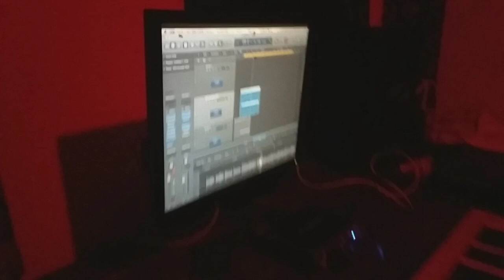Herbie Kay Zebra - Bulamu - "Luganda_Mixtape_1_ Album " ( Behind The Scenes )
Bulamu Number - 1 Truck By herbiekayzebra Luganda_mixtape_1 Album (behind the scenes)